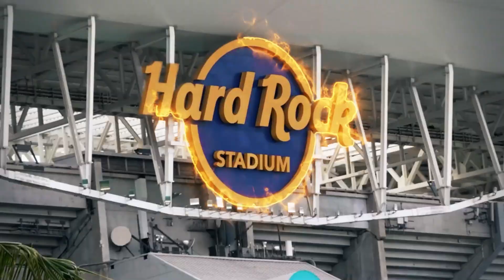Rolling Loud Miami 2022 Aftermovie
Edited by me @prodbyjoe_, shot by @cwine28

Footage includes, Ka$hdami, Future, Lil Durk, Lil Uzi Vert, 1kSensei, Moneybagg Yo, Nardo Wick, Travis Scott, Kanye West and more.

Song is Praise God by Kanye West (Mithran Remix)